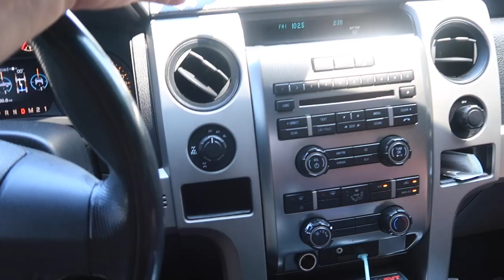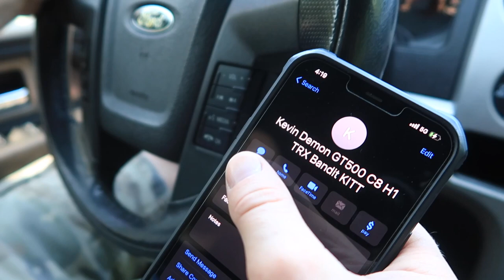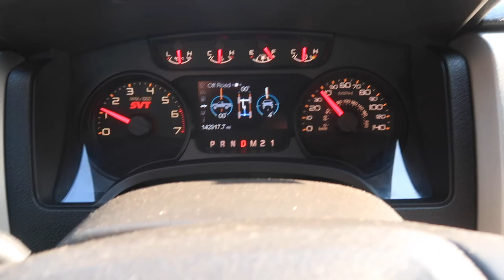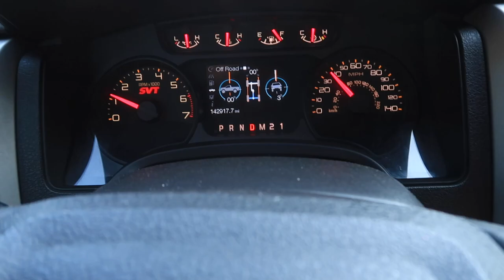I Regret Buying my SVT Ford Raptor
I regret buying my SVT Ford Raptor and Laura Warned me.

BIG THANKS!

Holley Performance
EZ Air Ride
Laid Not Sprayed
PowerStop Brakes
AUXBEAM
XForce